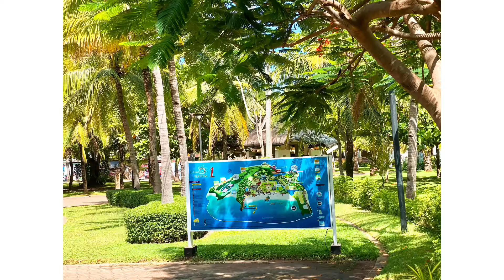Camaya Coast Private Tour | Mariveles, Bataan